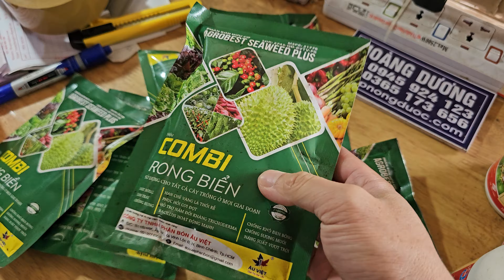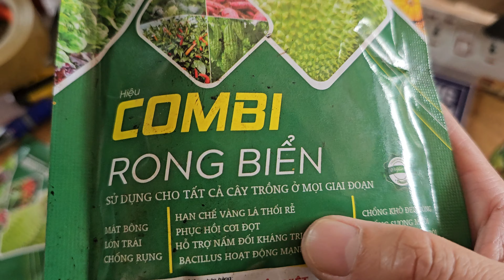ra rễ phục hồi vườn bắp ngô bị vàng đỏ lá chậm phát triển 023 139